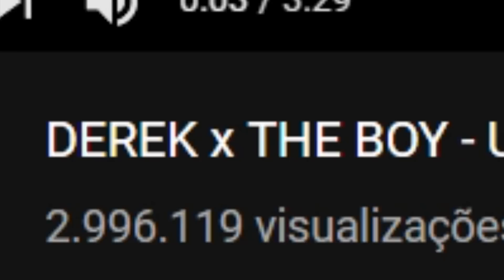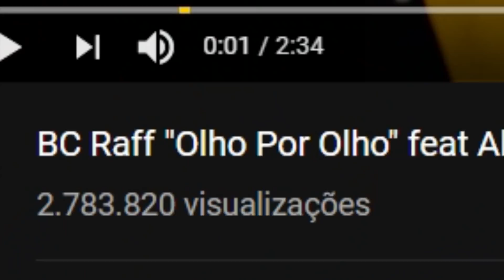MINHA MÃE REAGINDO A TRAP (ela odiou)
Minha mãe reagiu a trap, acho q ela n gostou muito kkk